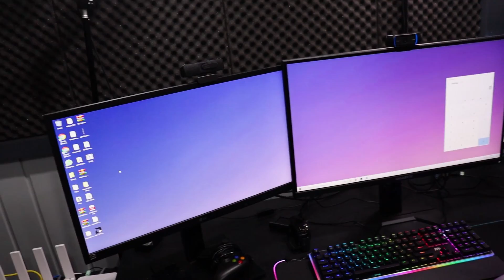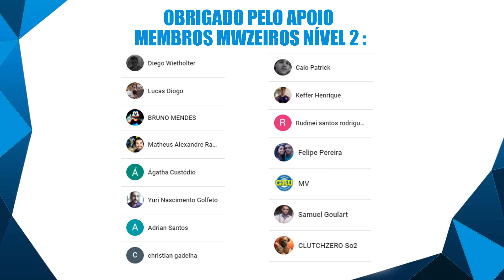MONTEI O SIMULADOR PRA TESTAR A RTX 3090 GAMING OC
E ai galera! nesse vídeo de hoje vamos testar a RTX 3090 Gaming OC Gigabyte em games, vamos ver como essa GPU se sai. Confere aí!